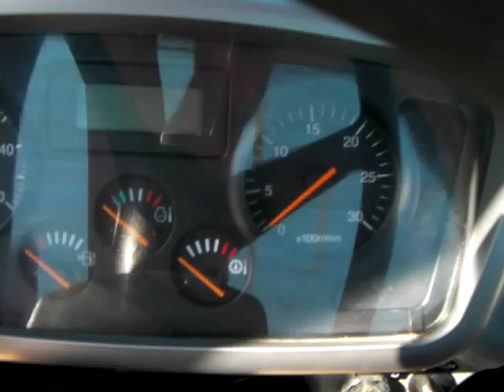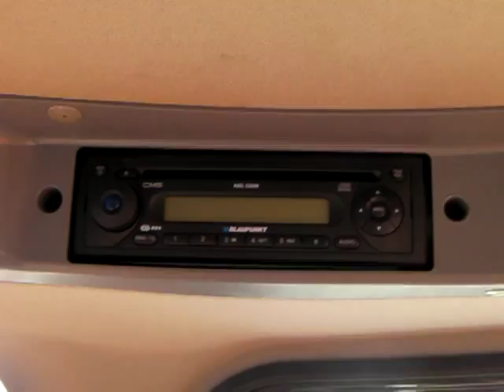Doosan DL450, Wheel Loader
Doosan DL450, 26 tonns Wheel Loader